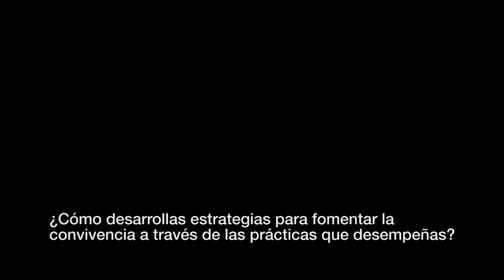URBANBATfest 1: Espacios para la convivencia (2012) | Píldoras 06. Saioa Olmo